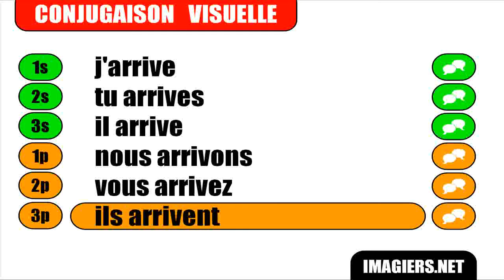FRANÇAIS LANGUE ÉTRANGÈRE = Conjugaison = Arriver = Indicatif Présent